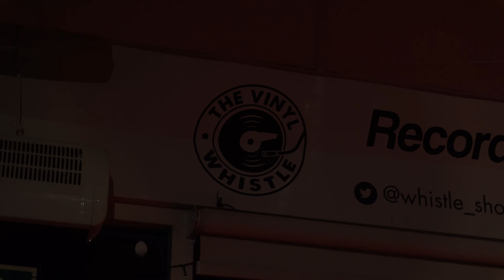L'objectif - Live at The Vinyl Whistle, Full Gig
L'objectif live at the Vinyl Whistle, Headingly, Leeds.
(12/3/2022)

Set L'ist:

Intro 0:00
Have It Your Way 1:34
Same Thing 5:39
Burn Me Out 9:54
Annual Event 13:40
Con Man 19:42
SpongeBob Jam 26:52
Do It Again 28:04
No More Days 32:30
To Be Honest 36:05
Get Close (First Live Performance) 41:00
Drive In Mind 45:45
Jokes 51:24